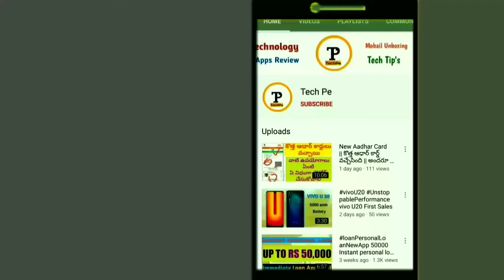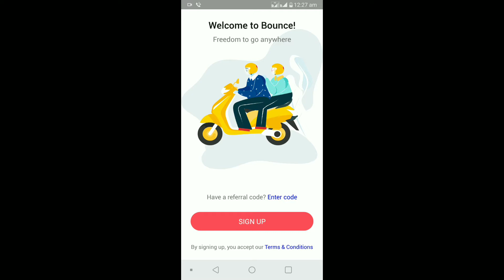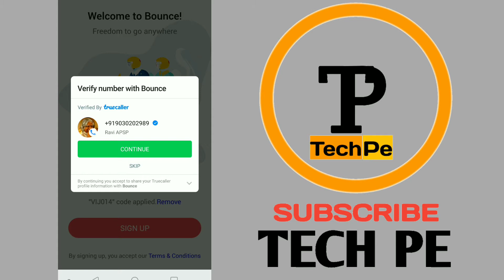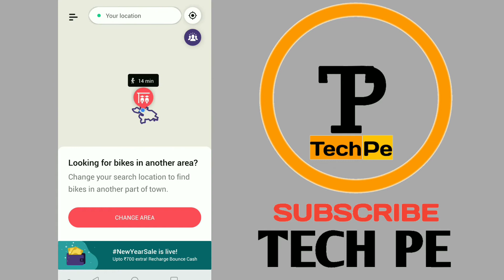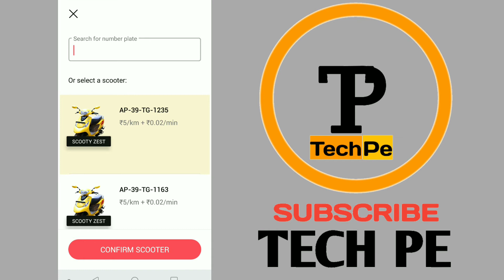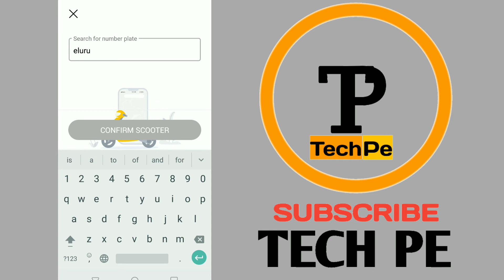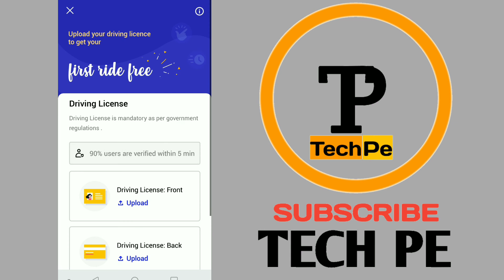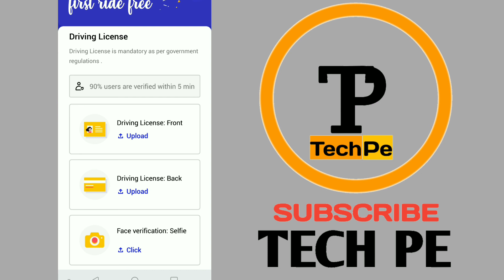How To Use Bounce Keyless Scooter | All About Bounce Bike Bounce Bike Run ఎలా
# Bounce # BounceScooty # KeyLessScooter How To Use Bounce Keyless Scooter | All About Bounce Bike Bounce Bike Run

Queries Discuss : - What is bounce ? - What is bounce bike ? - What is bounce scooter ? - What is a keyless scooter ? - How to use bounce bike ? - How to book bounce scooter ? - Where to get bounce bike ? - How to get a bounce bike ? - Rental prices for bounce bike ? - All secrets about Bounce Keyless Scooter ? - In which all cities bounce available ? - Bounce scooter in hindi . - All About Bounce Keyless Scooter . - Bounce bike kya hai ? - Bounce bike kese book kare ? - Bounce bike kahan apko milega ? - Kaunsa kaunsa cities main bounce available hai ? - Bounce kitna paisa charge karta hai ? - Keyless Scooter kya hai ? - bounce bike